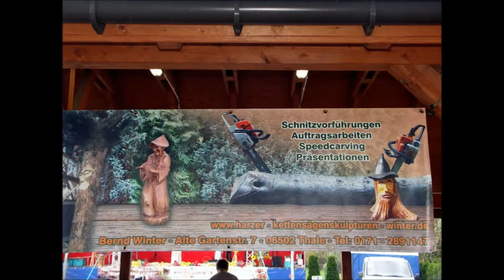RZEŹBIARSKI PLENER - Skrzyszów 2014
Międzynarodowy plener rzeźbiarski zorganizowany w dniach 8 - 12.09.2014 roku przez Ośrodek Kultury w Skrzyszowie - Gmina Godów, zakończony festynem ziemniaczanym, jarmarkiem, atrakcjami kulturalnymi i kulinarnymi w dniu 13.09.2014 r.